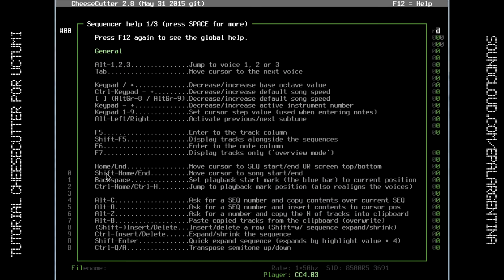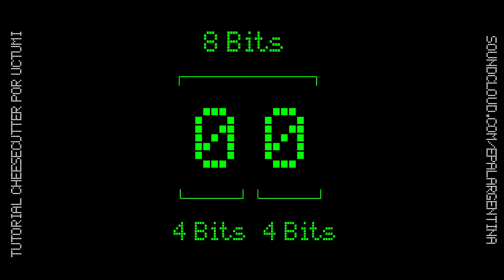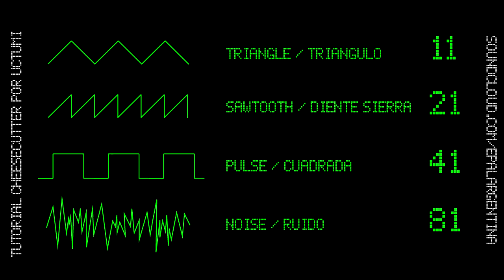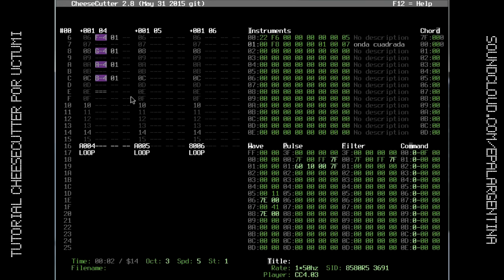Tutorial de CheeseCutter Básico en español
Tutorial básico de Cheesecutter, software de creación de música para commodore 64 para el chip SID. Aquí está la guía de referencia con las tablas y lo que significan los comandos
Faltarían las tablas de filtros y otros que si se bajan el goattracker tiene un pdf adentro que tiene los valores